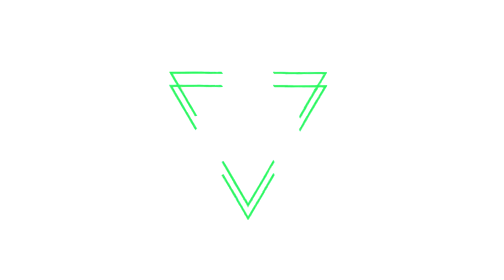POR QUE O KAKASHI SEMPRE USA MÁSCARA?! [REVELADO]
Oe Nerds! Eu sou o Ryan e seja muito bem-vindo!
Desde que você se conhece por Nerd e acompanha Naruto sabe muito bem que o Kakashi sempre usou máscara, mas não sabe o porquê disso, então bora conferir agora o porquê o Kakashi usa máscara! Vem comigo!

💡 Dá uma conferida!

💡 Fique ligado!

Muito obrigado! Até mais!